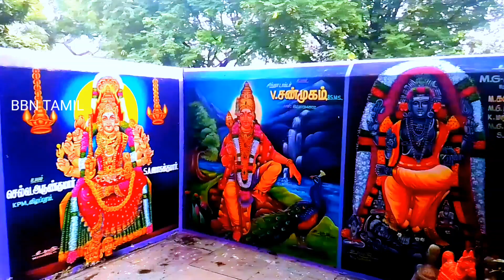நடிகர்கள்&அரசியல்வாதிகள் நாடிவரும் காக்குப்பம் அய்யனார் கோவில்|BBN TAMIL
காக்குப்பம் அய்யனார் கோவில் 🙏🙏🙏

ஹரிஹர புத்ரன் 🙏🙏🙏🙏🙏🙏🙏

காவல் தெய்வம் 🙏🙏🙏🙏🙏🙏🙏